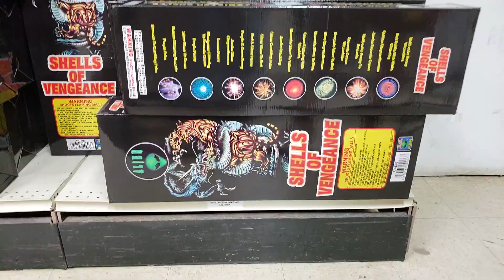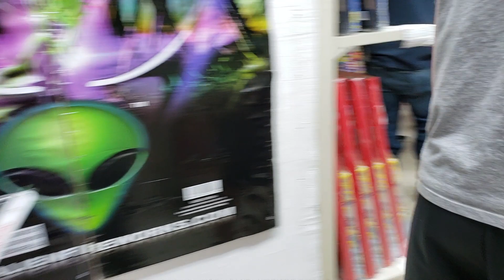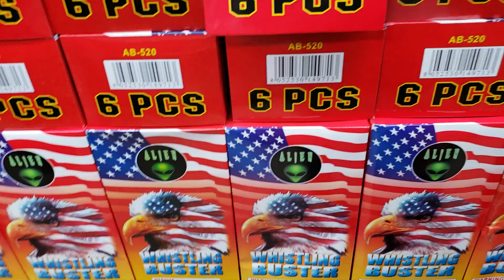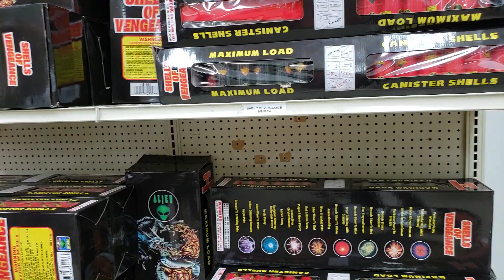2019 blackjack fireworks store tour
BlackJack store tour, was super busy in there so really couldnt see much but what I did see was outrageously overpriced.